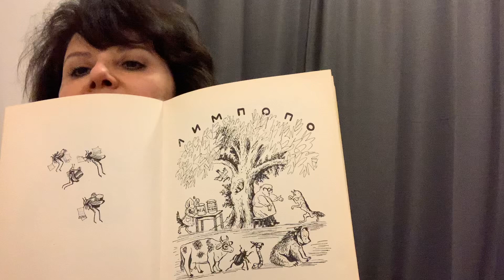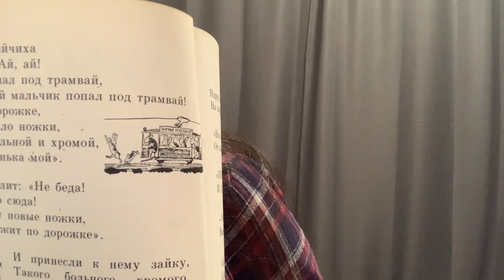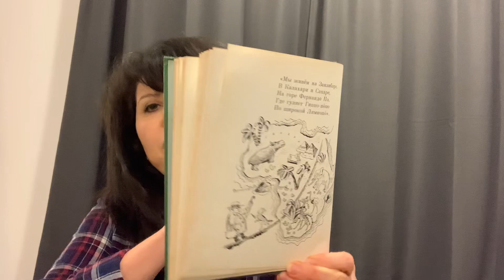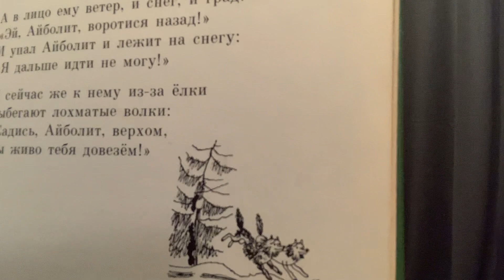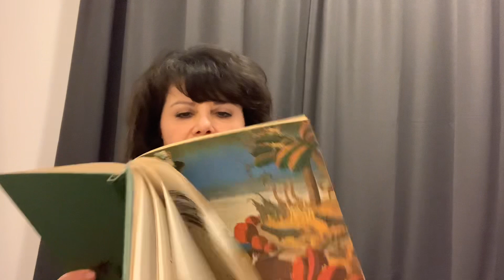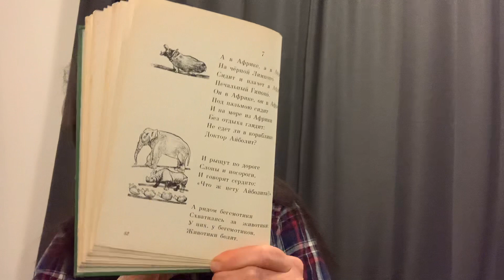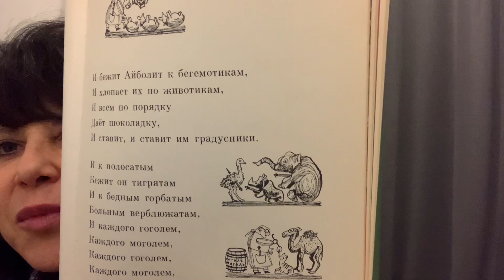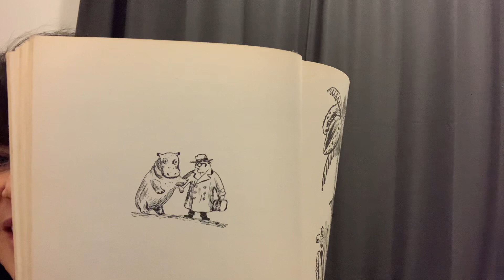Видео 7. Сказка Лимпопо. К.И.Чуковский